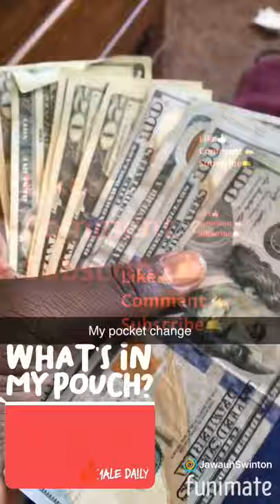Intro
Hey welcome to my channel Jawaun Swinton I’m a nursing student at Williamsburg Technical College and I will be post all kinds of fun stuff so make yourself a home and enjoy make sure you grab a snack and buckle up.